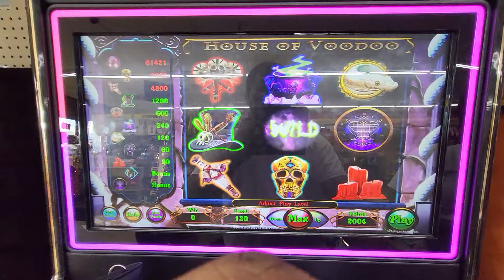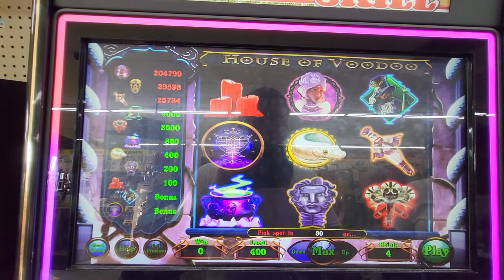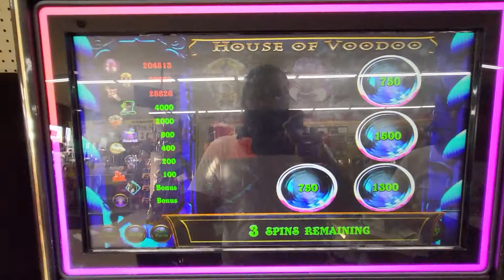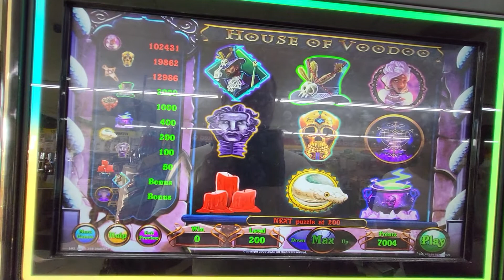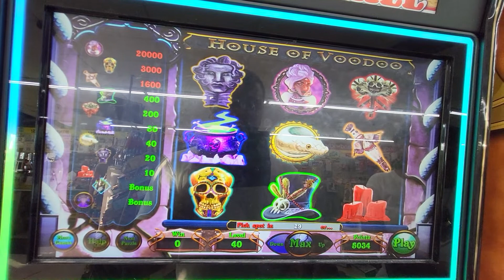Pa Skills Max Bet on a Friday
I like to play slots and lottery from time to time. Sometimes you win and sometimes you lose.